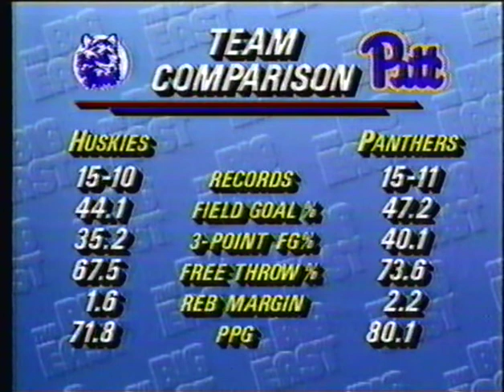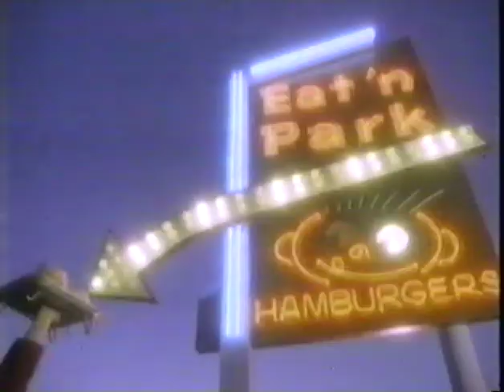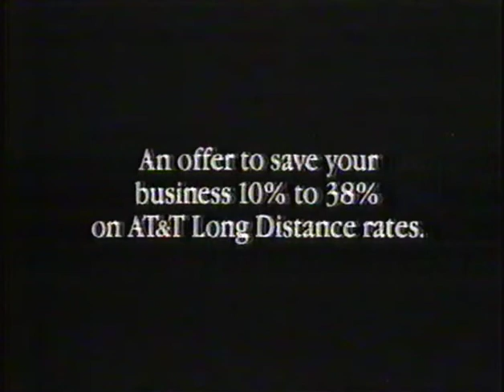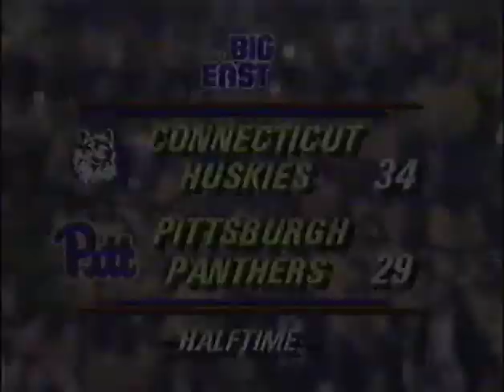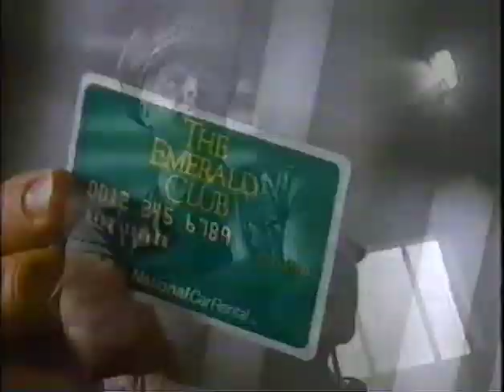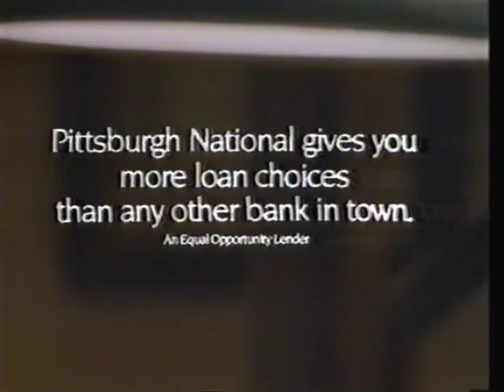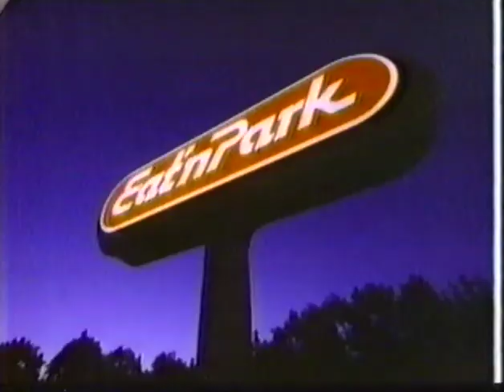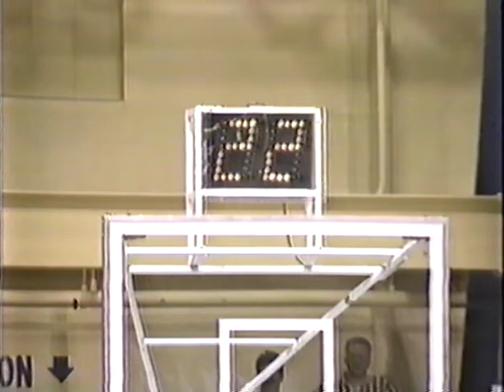Connecticut Huskies at Pitt Panthers 3/4/89